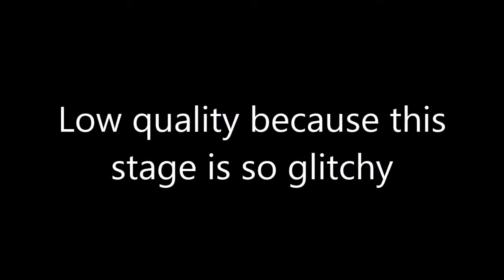Sonic Souls Part 20 : Air Casino with Shadow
I hated this level...
Terrible glitches and lags...
Just watch it...